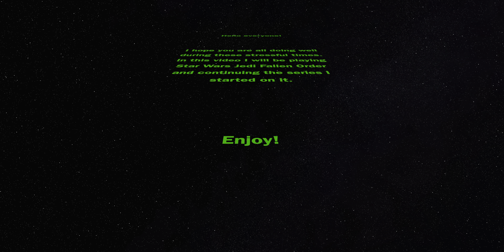Jedi Fallen Order Part 12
(00:00) - Introduction
(00:23) - Gameplay
(38:11) - Outro